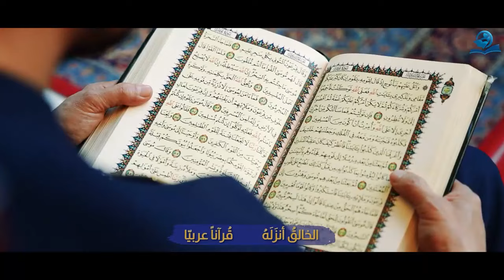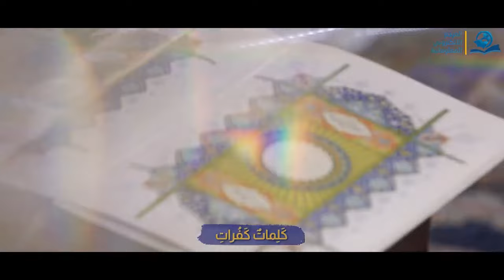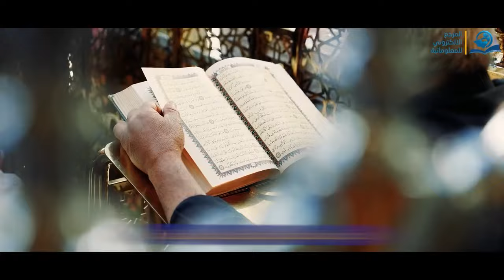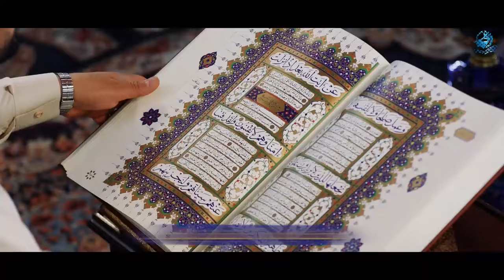إِنَّ هَٰذَا الْقُرْآنَ يَهْدِي لِلَّتِي هِيَ أَقْوَمُ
﴿ إِنَّ هَٰذَا الْقُرْآنَ يَهْدِي لِلَّتِي هِيَ أَقْوَمُ وَيُبَشِّرُ الْمُؤْمِنِينَ الَّذِينَ يَعْمَلُونَ الصَّالِحَاتِ أَنَّ لَهُمْ أَجْرًا كَبِيرًا﴾
[ الإسراء: 9]